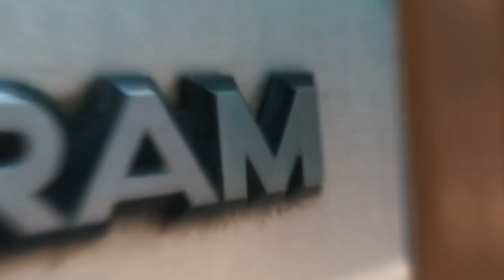Chiche Vintage Cars - María E. Núñez Vargas en el Chevrolet Corvette del año 1979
Pasamos a buscar a mi gran amiga María E. Núñez en el Chevrolet Corvette del año 1979 para dar un paseo por las calles de Asunción. María E. nos cuenta como aprendió a manejar, sus gustos en cuanto a los automóviles y sus primeros pasos como conductora de radio y tv. No te pierdas de esta buenísima charla!